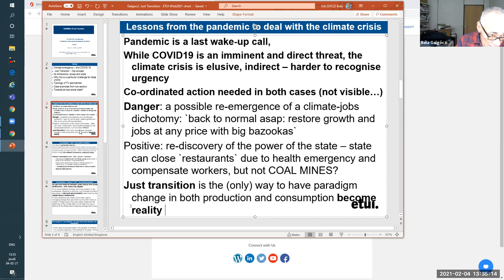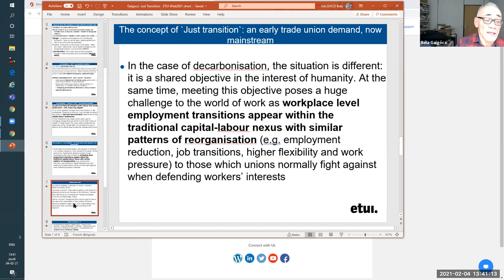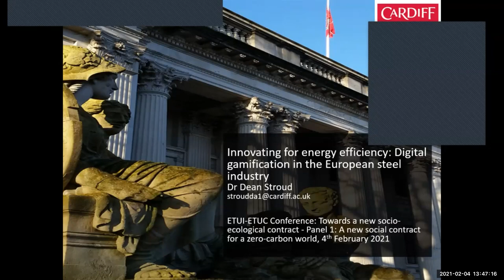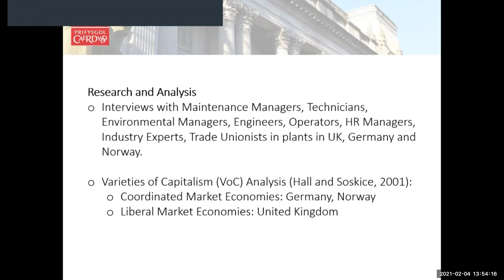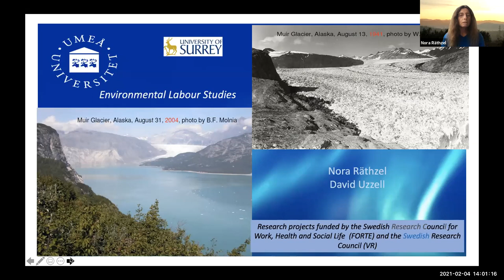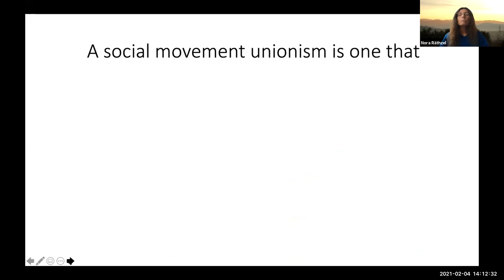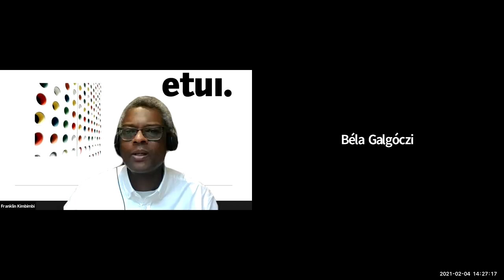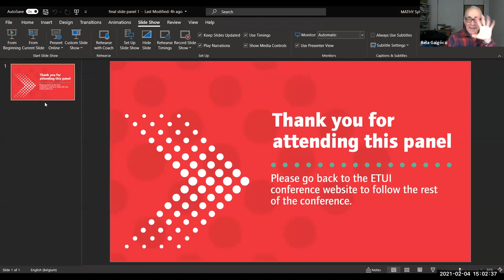Panel 1: A new social contract for a zero-carbon world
Panel 1 of the ETUI-ETUC conference "Towards a new socio-ecological contract", 3-5 February 2021